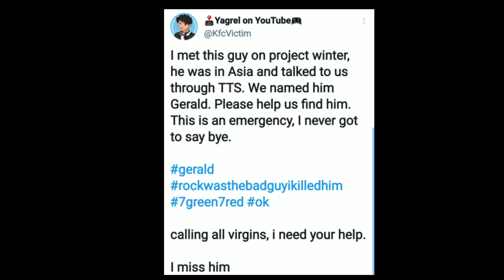The BEST man we EVER met... GERALD! | Project: Winter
I need to find this man again.. help

Hi! I’m Yadriel or Yagrel. On my channel, you will find Awesome gameplay videos and things about games. I love playing games and sharing my experiences with you.
I dont really have an upload schedule yet but im trying to post daily or at least 3 times a week!